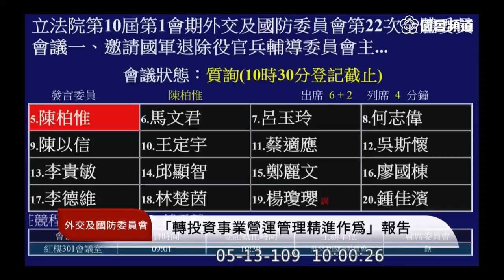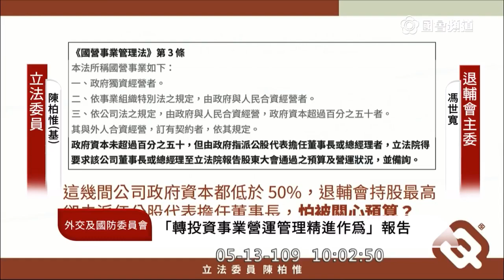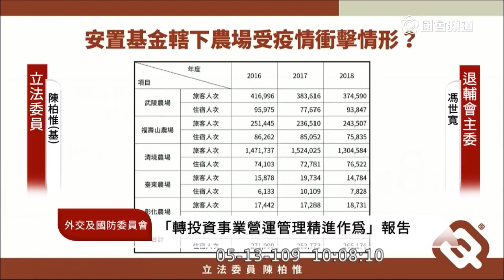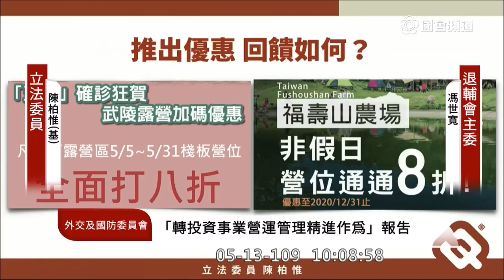陳柏惟 為什麼沒有積極派任公股董事代表？ 質詢 退輔會 馮世寬 2020 05 13 外交國防委員會 立法院演哪齣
福壽山農場
refurbishment